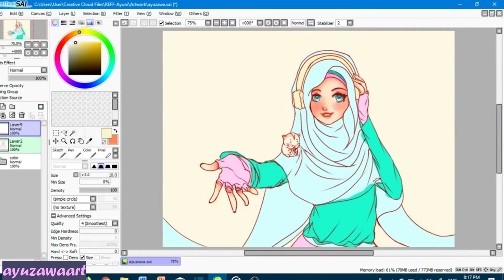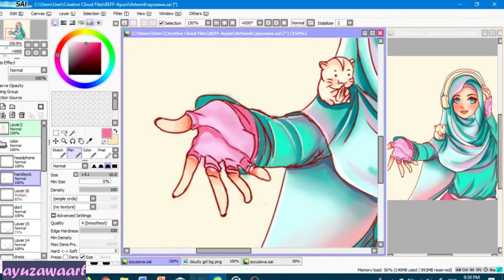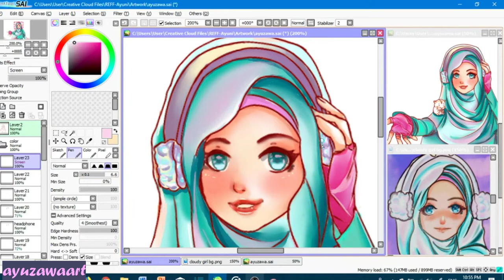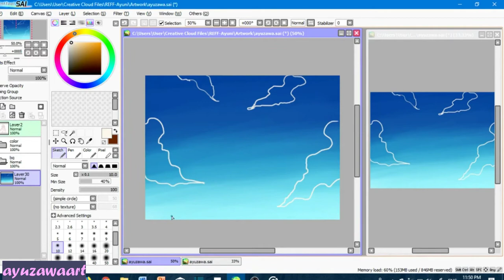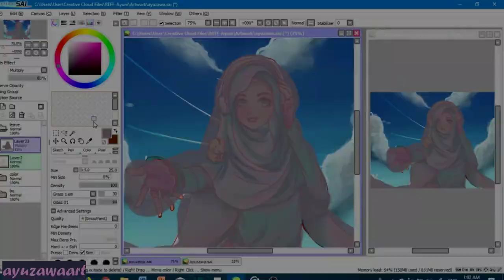Speedpaint[HAPPINESS]- Paint tool Sai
It's Ayuzawa again..
Recently my style keep changing.. But, I like this style..
I enjoying do this drawing, especially the hamster I love it so much
it make me want to squish.

Happiness will come to you
Be patient and wait until the happy moment come to your life..
Hopefully you enjoy this speedpaint..

Real time: 4hour

Tools:
software:paint tool sai
Editing:shotcut
Recording:OBS studio